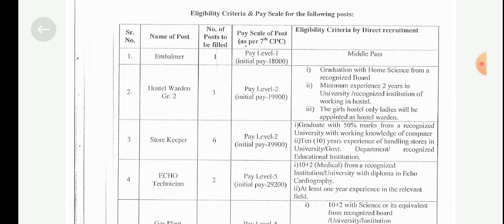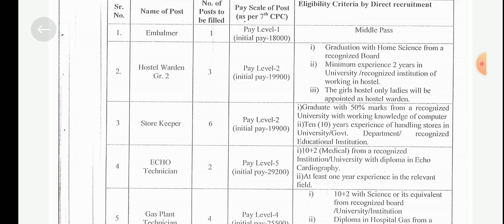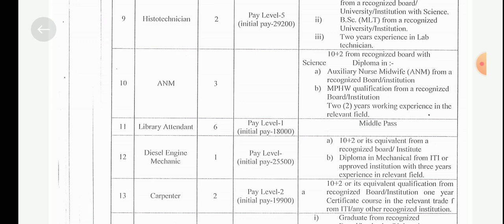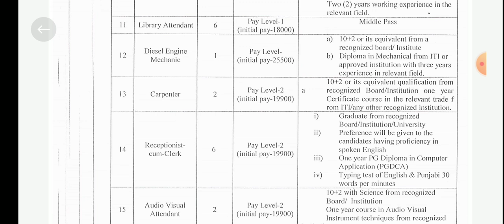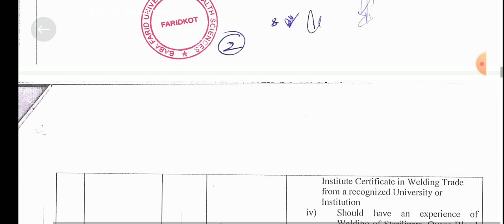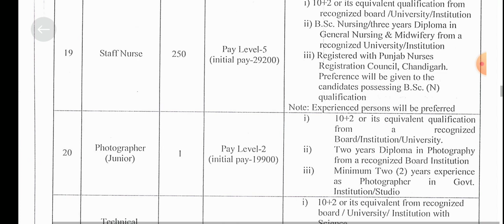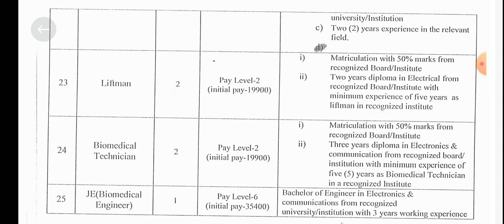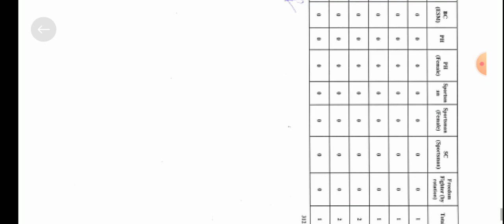Recruitment for Baba farid university of health sciences | various category medical job| Staff Nurse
Recruitment for Baba farid university of health sciences | various category medical job| Staff Nurse | lab tech  many more @Govmedicaljob

TOP 10 GOV JOB 2023
GOVERNMENT JOB NOTIFICATIONS
RECRUITMENT 2023
MEDICAL JOB
HEALTH CARE JOB

LIBRARIAN
COUNSELLOR
ENGINEER
SPORTS OFFICER
TECHNICAL OFFICER
LAW OFFICER
EXECUTIVE OFFICER
ADMINISTRATIVE OFFICER

JUNIOR EXECUTIVE
JUNIOR ACCOUNTS OFFICER
TECHNICIAL SUPERINTENDENT
JUNIOR ENGINEER
PHYSIOTHERAPY
STAFF NURSE
Lab technician
ECG TECHNICIAN
LIBRARIAN
PHYSICAL TRAINING INSTRUCTOR
ASSISTANT SECURITY OFFICER
JUNIOR TECHNICIAN LABARATORY ASSISTANT
SECURITY INSPECTOR
DRIVER
AIIMS RISHIKESH
AIIMS BHOPAL
AIIMS BIBINAGAR
AIIMS AIIMS NEW DELHI
AIIMS JODHPUR
AIIMS PATNA
AIIMS RAIPUR
AIIMS RAEBARELI
AIIMS NAGPUR
AIIMS GORAKHPUR
AIIMS KALYANI
AIIMS BILASPUR
AIIMS DEOGHAR
AIIMS RAJKOT
AIIMS RECRUITMENT
ECHS
PGI CHANDIGARH
LATEST NEWS
LIVE NEWS
CLASSES  LECTURES
SGPGI JOB
 PHARMACIST
 RADIOGRAPHER
 COMPOUNDER
Critical Care
Emergency care
Fundamentals of Nursing
Medical-Surgical Nursing
Communicable Diseases
 Pharmacology
NHM
Nutrition
 First Aid
Pediatric Nursing
ICMR VACANCY 2023
BIOTECHNOLOGY JOB
Critical Care
Emergency care
Nutrition
1.Male nursing assistant
2.Female Nursing assistant
3.Maternity Assistant
4.Physiotherapist
5.Nurse
6.Emergency Care Technician
7.Dialysis Technician
8.Lab Technician
9.Radiographer
10.Panchakarma